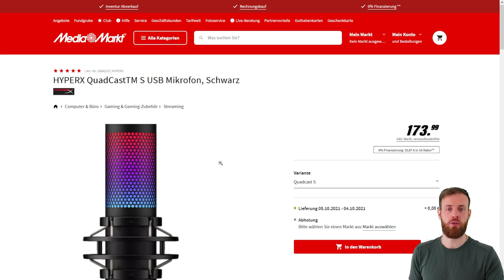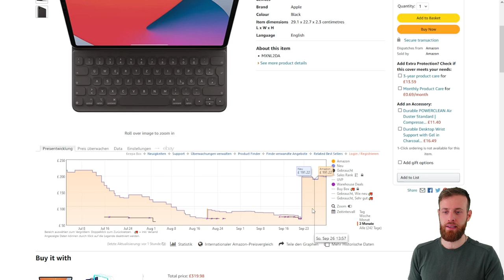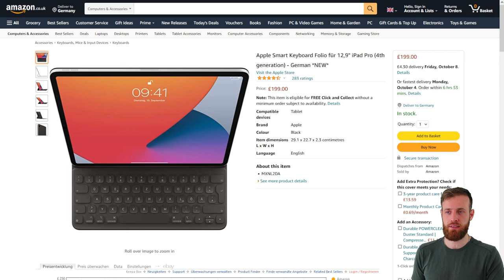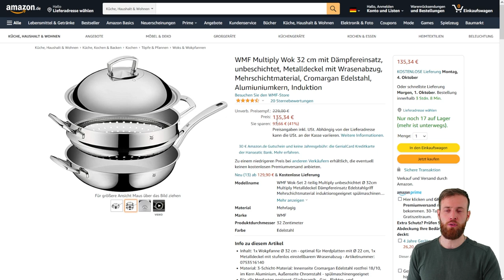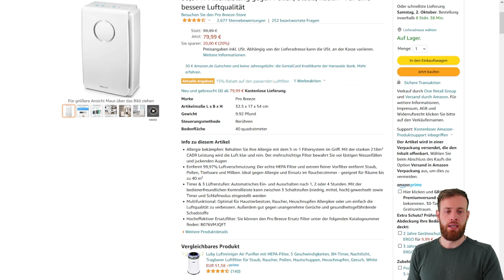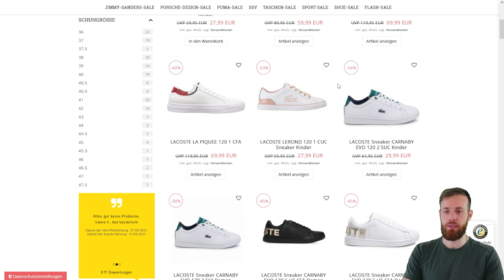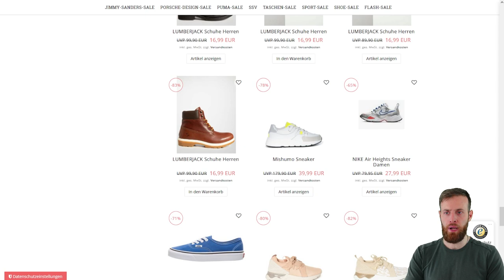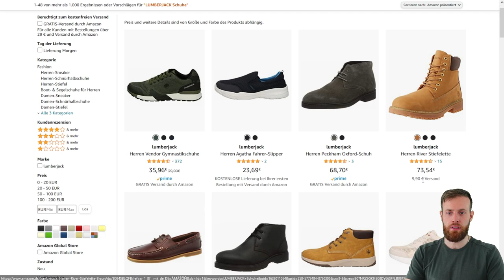Preisanalyse Reseller Deals Update - Schnäppchen kaufen und mit Gewinn online verkaufen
Das vierte Quartal steht an und somit die umsatzreichste Zeit im Online Handel. Da freut man sich über schnäppchen Deals zum resellen.

Auch diese Woche habe ich an alle Reseller einige interessante Deals veröffentlicht, um diese gewinnbringend auf Amazon & eBay weiterzuverkaufen.

In diesem Video gebe ich ein Update zu der letzten Wochen und zeige dir, wie sich die Preise der veröffentlichten Deals entwickelt haben.